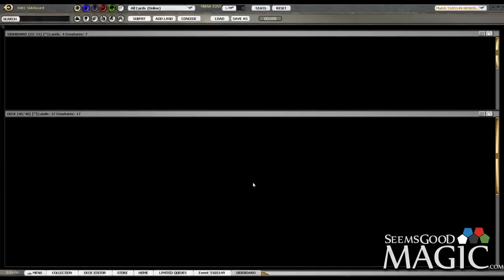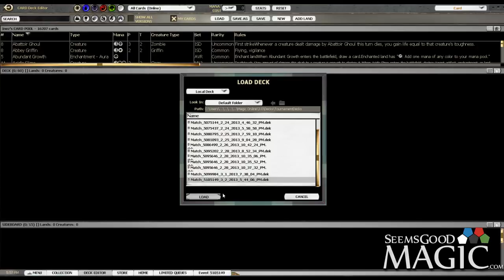Gatecrash Draft #17 Match 1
Alex Stephenson (Inez) drafting 8-4 Gatecrash for SeemsGoodMagic.com.